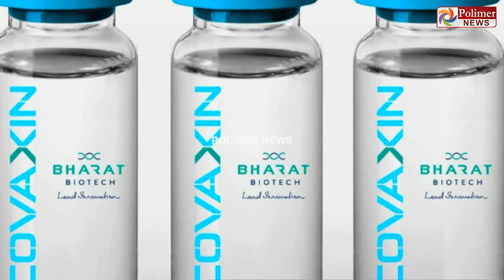இந்தியாவில் தடுப்பூசி போட்டவர்கள் சுதந்திரமாக பயணிக்கலாம் - டாக்டர் அரோரா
சின்னத் திரையின் சினிமா இனிமே_இப்படித்தான் இந்தியாவில் தடுப்பூசி போட்டவர்கள் சுதந்திரமாக பயணிக்கலாம் - டாக்டர் அரோரா